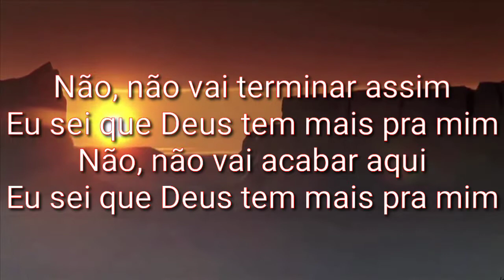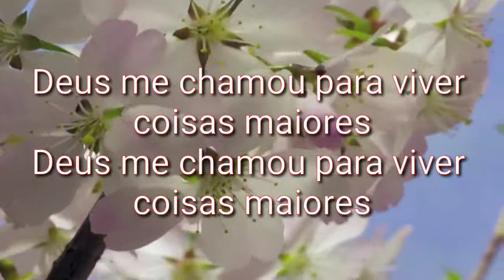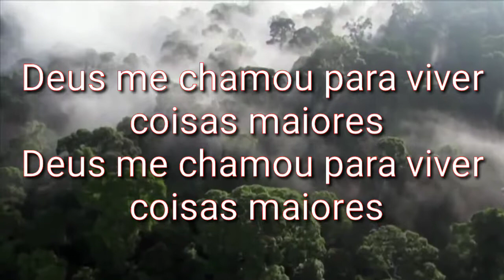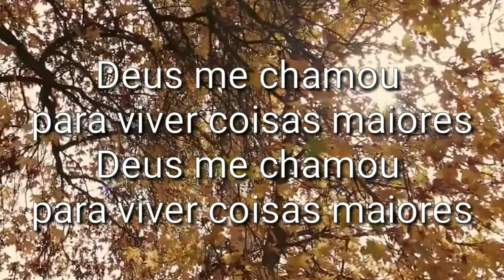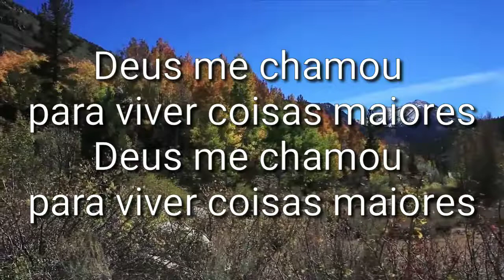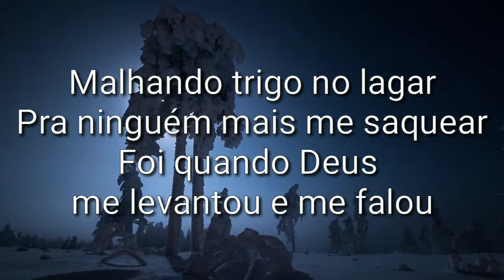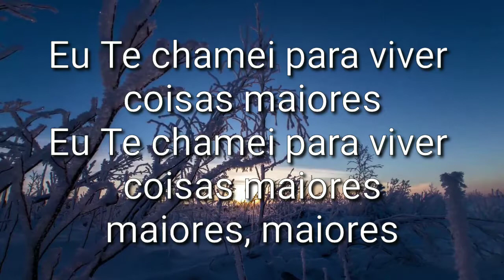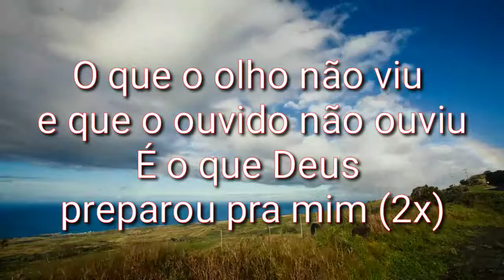Coisas Maiores - Sarah Farias (Playback Legendado)